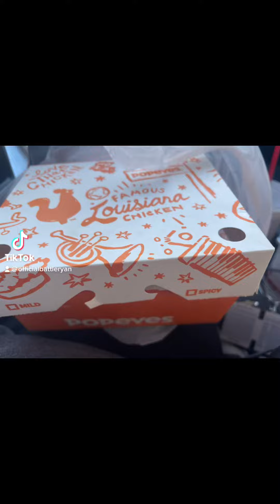Popeyes chicken food review Cleveland Ohio